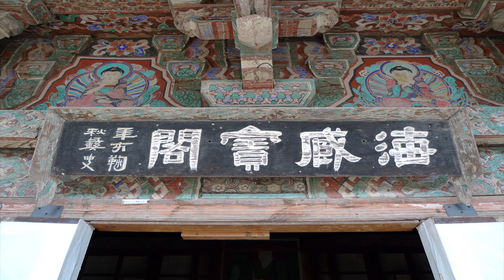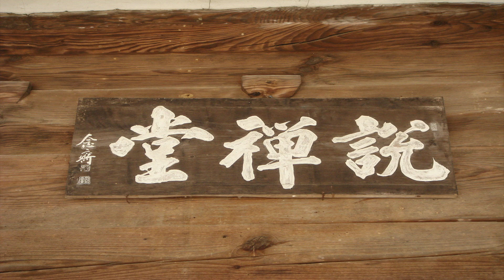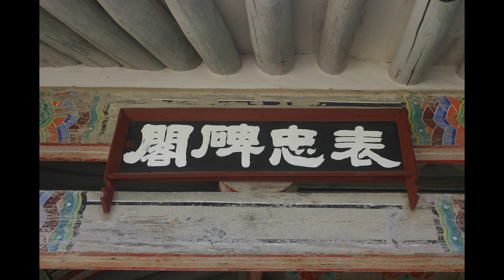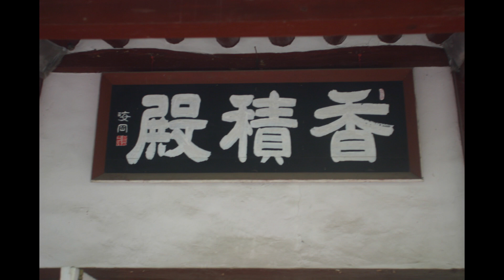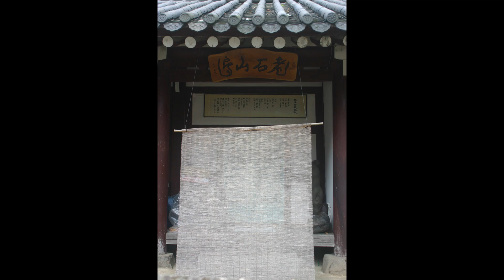일타스님 강설 - 보조국사의 계초심학인문 (20회). 예불과 기도를 부지런히 하여라